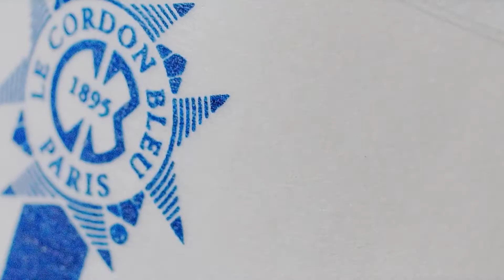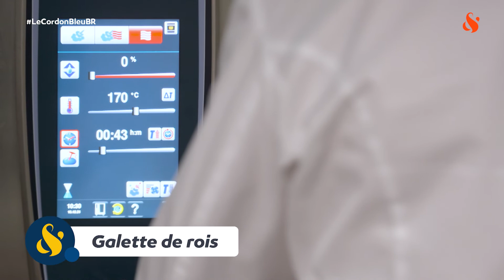Programa Le Cordon Bleu | Sabor & Arte: T2E17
Assista ao nosso programa de TV e aprenda as técnicas para a preparação da receita de Galette de Rois com o Chef Salvador Ariel.

O nosso programa de TV vai ao ar de segunda a sexta no canal Sabor & Arte.
Horário: 21h, com reprises às 12h e 17h.